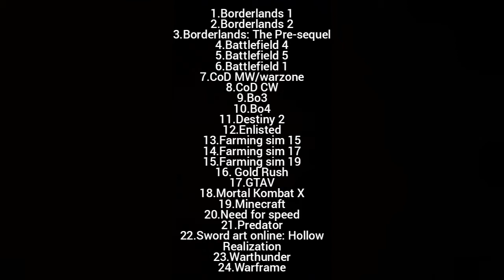Voting on what game or games I'll be streaming!